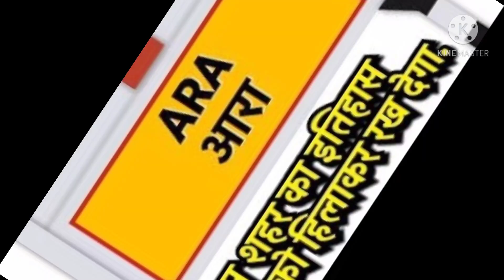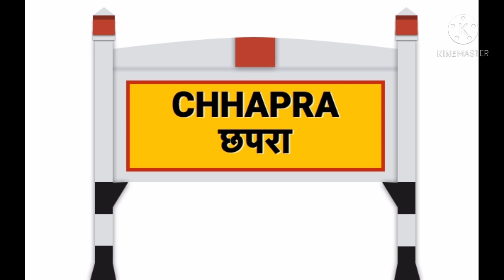lollipop lagelu song in cod mobile//960cp giveaway battle pass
I do live stream of every games like pubg mobile and cod mobile free fire etc battle pass giveaway is going on participate